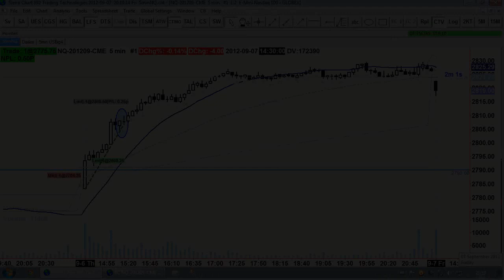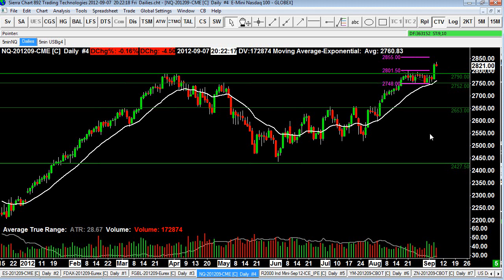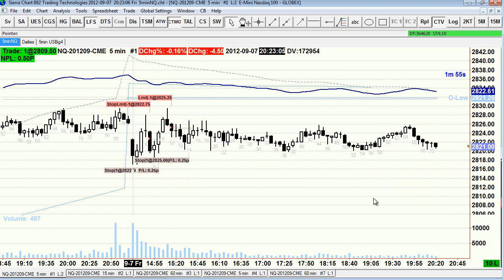7 Sep 2012 Breakeven day on NQ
Targets should have been tightened as it was a TTR day.